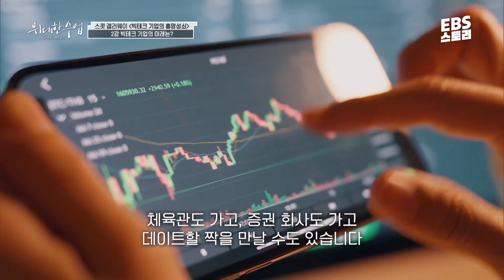[100일 챌린지][EBS 위대한 수업, 그레이트 마인즈] 스콧 갤러웨이(Scott Galloway) 빅테크 기업의 흥망성쇠 2강 빅테크 기업의 미래는?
[✨하루 5분 자기계발 챌린지 이벤트]

100일간 하루 5분 강연 프로그램을 보며
나를 위한 자기계발 시간을 가져보는 건 어떠세요?

매일 저녁 9시에 올라오는
유튜브의 ‘위대한 수업2’ 영상 보고 댓글로 인증을 남겨주세요!

추첨을 통해 모바일 문화상품권 20만 원권을 드려요!

📌 참여 방법: 매일 저녁 9시에 올라오는 EBS STORY 유튜브의 ‘위대한 수업2’ 영상 보고 댓글로 인증 남기기
📌 챌린지 기간: 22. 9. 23 (금) ~ 12. 31 (토)
📌 결과 발표: 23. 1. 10 (화) EBS STORY 유튜브 커뮤니티
📌 상품: 모바일 문화상품권 20만 원 (1명)
📌 당첨 기준: 80일 이상 참여하신 분 중 추첨을 통해 1명에게 증정

*상품의 제세공과금 22%는 EBS에서 부담합니다.

👀위대한 수업 - '스콧 갤러웨이 - 빅테크 기업의 흥망성쇠 2강 빅테크 기업의 미래는?‘ 풀버전 보러 가기